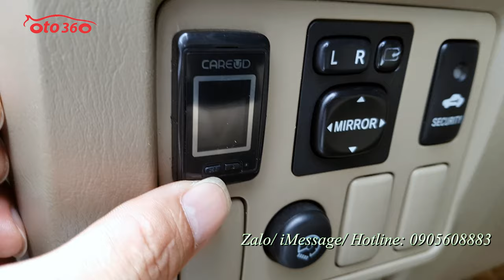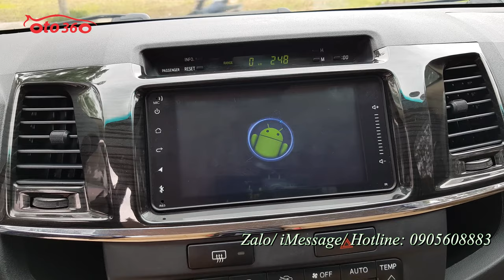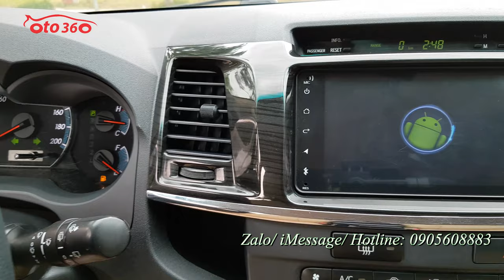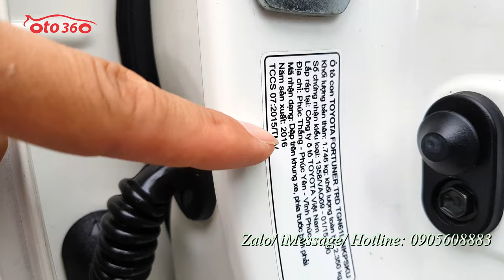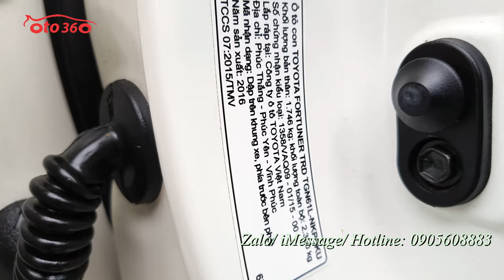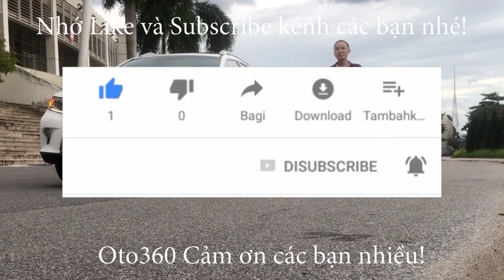Phải nói là rất mới. Toyota Fortuner 2.7 Sportivo sản xuất năm 2016 màu trắng đẹp xuất sắc.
Bán xe Toyota Fortuner sportive TRD 2.7AT màu trắng sản xuất năm 2016 xe một chủ từ đầu đi ít, mới chạy 5 vạn km. nội ngoại thất đẹp.
Xe trang bị động cơ xăng 2.7L, hộp số tự động, kèm theo option:  ghế da cao cấp theo xe, khóa cửa điều khiển từ xa, ghế chỉnh điện 8 hướng, điều hoà tự động, màn hình tích hợp đầu DVD/CD/USB/AUX/FM/MP3, bodykit quanh xe, bậc lên xuống, đèn bi xenon, hệ thống chống bó cứng phanh ABS, EBD,...Cam kết xe đẹp nguyên bản, không đâm đụng, ngập nước.
Hỗ trợ thủ tục sang tên ,trả góp nhanh gọn có thể vay đến 70% giá trị xe.